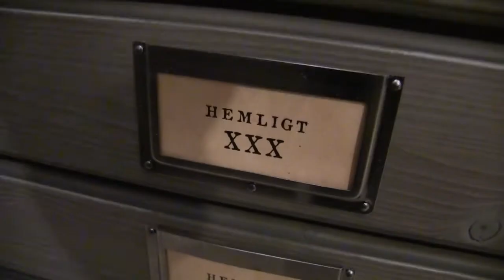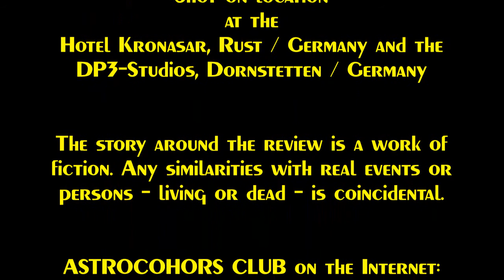ASTROCOHORS CLUB No. 030: Tintin and the Blue Oranges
"Tintin and the Blue Oranges" (French: "Tintin et les Oranges bleues") is a 1964 French film directed by Philippe Condroyer and starring Jean-Pierre Talbot as Tintin. It was the second live-action movie, with an original story based on characters from the comic book series "The Adventures of Tintin", written and drawn by the Belgian artist Hergé. The accompanying book version is in photos and text rather than the usual comic-book style.

The term "blue orange" is a moderately popular image among the French, and was originally inspired by Paul Éluard's strange quote "Earth is blue like an orange" as a reference to the colour of the fruit when it rots.